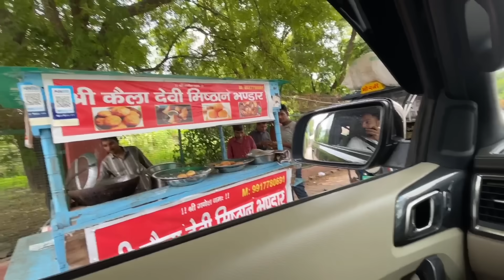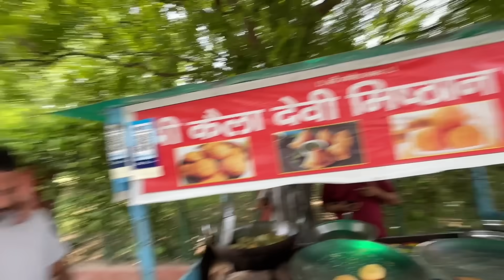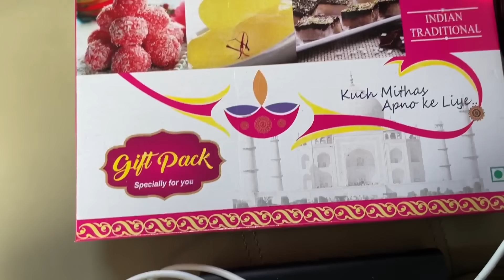Our Biggest SUV Ford Raptor at Taj Mahal 😍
Hello Guys

Akash here with a new Vlog for you: Our Biggest SUV Ford Raptor at Taj Mahal 😍